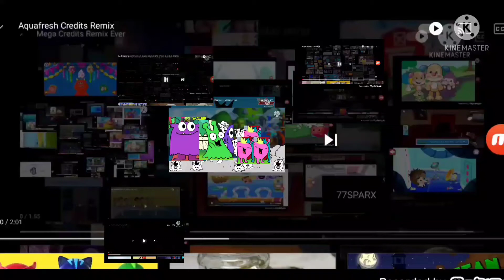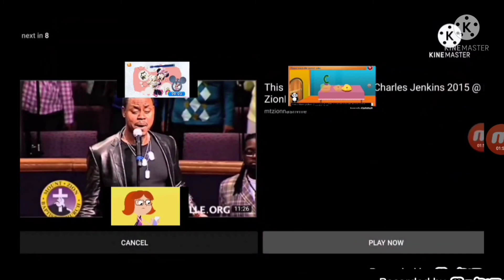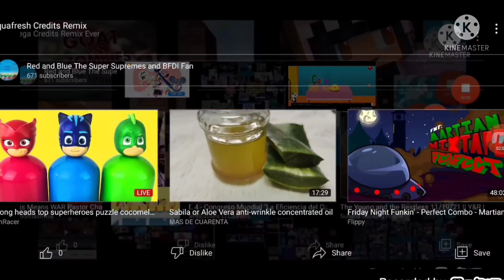Biggest Credits Remix Ever